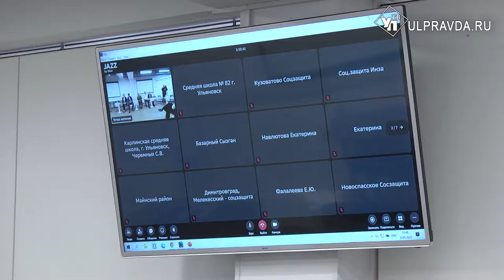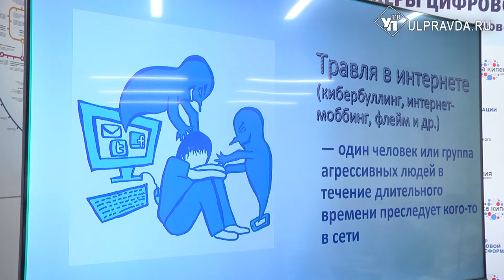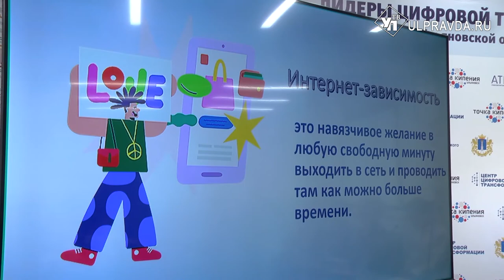Ульяновским детям объяснили, как защититься от кибергруминга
В преддверии Международного дня защиты детей и летних каникул в регионе проходит форум «Вместе за безопасность детства». Одной из площадок для обсуждения стала «Точка Кипения».